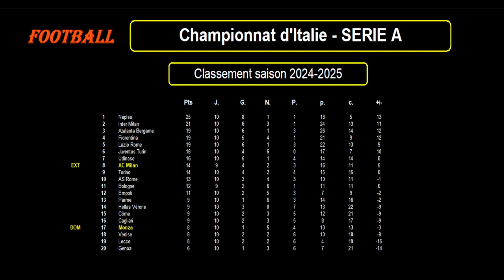MONZA - AC MILAN : 11ème journée - Série A - Match football saison 2024-2025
Je vous présente le match de football du 02/11/2024 et de la 11ème journée du championnat d'Italie de Série A de 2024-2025 : Monza contre AC Milan.

Je vous propose une analyse des forces en présence avec les classements et stats des 2 équipes en championnat, les meilleurs buteurs et passeurs des en Série A cette saison ainsi que les meilleurs buteurs et passeurs pour ces 2 équipes, les résultats toutes compétitions confondues des 2 équipes sur les derniers matchs avec les stats, les compositions éventuelles des 2 équipes avec les tactiques et stratégies.